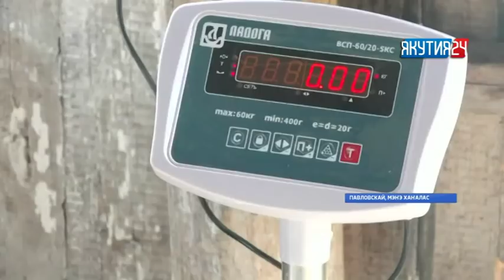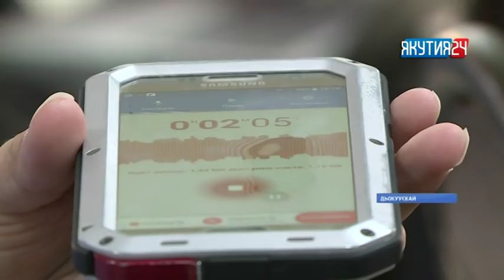«Саха сирэ» информационнай биэрии. Атырдьах ыйын 02 күнэ, 13:30 ч.